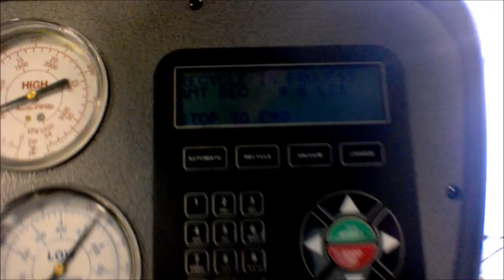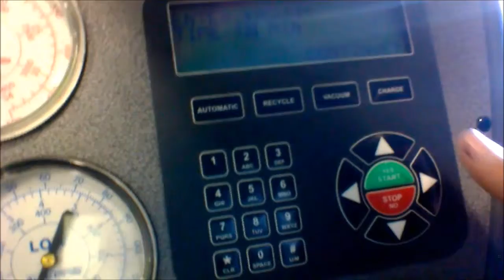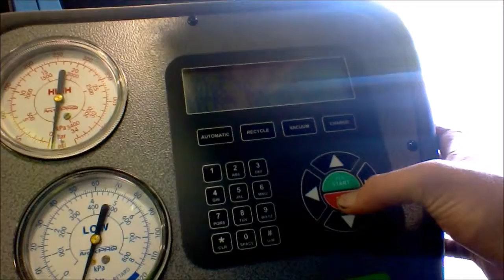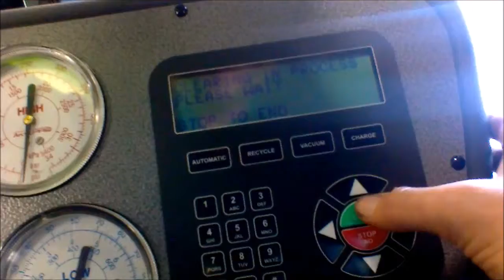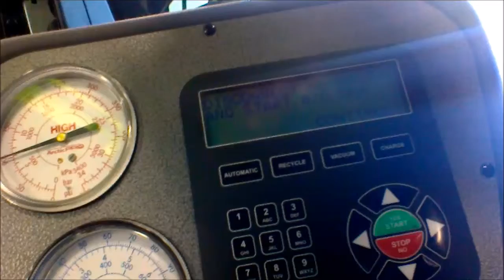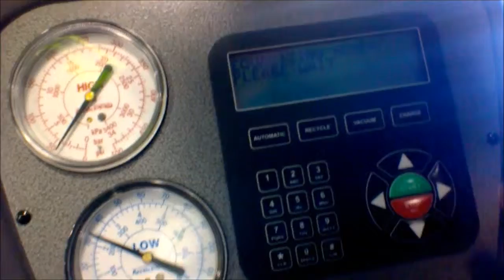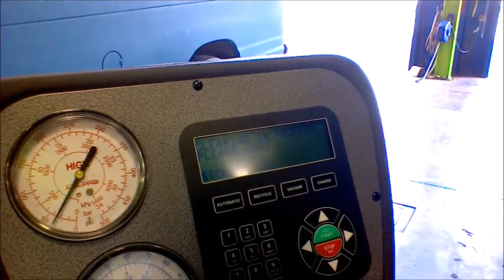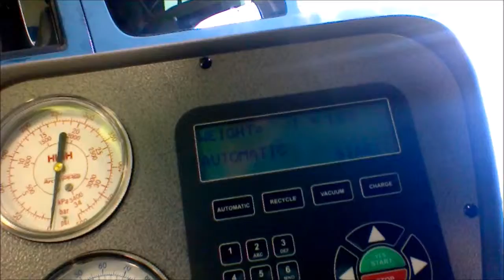Jtech how to recover vacuum and charge a/c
how to recover vacuum and charge a/c